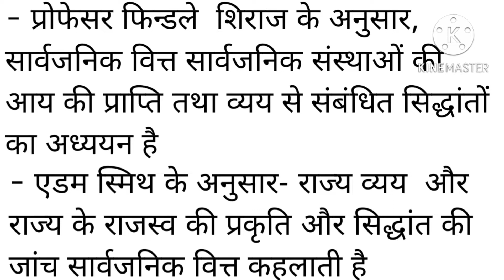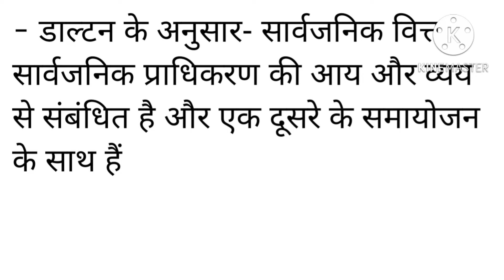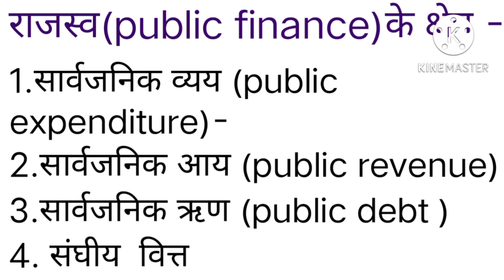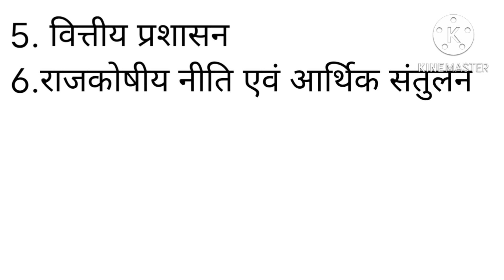राजस्व या लोक वित्त या सार्वजनिक वित्त (public finance)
राजस्व क्या है
# राजस्व किसे कहते हैं
# राजस्व से आप क्या समझते हैं
# राजस्व के कौन-कौन से भाग है
# राजस्व के क्षेत्र
# लोक वित्त क्या है
# लोक वित्त से आप क्या समझते हैं
# लोक वित्त क्या होता है
# लोक वित्त किसे कहते हैं
# लोक वित्त के क्षेत्र
# सार्वजनिक वित्त क्या है
# सार्वजनिक वित्त से आप क्या समझते  हैं
# सार्वजनिक वित क्या होता है
# सार्वजनिक वित्त के क्षेत्र
# पब्लिक फाइनेंस से आप क्या समझते हैं
# पब्लिक फाइनेंस क्या है
# पब्लिक फाइनेंस क्या होता है
# पब्लिक फाइनेंस के क्षेत्र